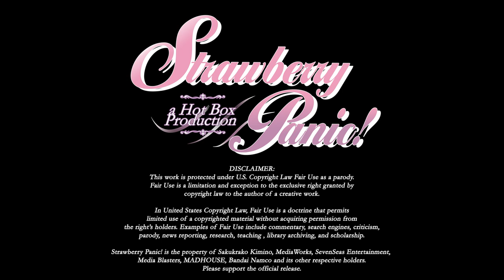Strawberry Panic! Episode 1 "Cherry Blossom Hill" - ENGLISH FANDUB (Part 2)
Strawberry Panic! is a series written by Sakurako Kimino, that follows the relationships of Nagisa Aoi and several other girls attending the all-girls schools on Astraea Hill.

As of the publishing of this video, no official English dub exists for Strawberry Panic! So, I decided to make my own. This dub will be used for an upcoming episode of my review series: 'A Horrible Review', and contains multiple "ads" to keep it transformative.

CAST:
* Assistant Producer - Stella

All rights to Strawberry Panic! belong to Sakurako Kimino and its respective holders.